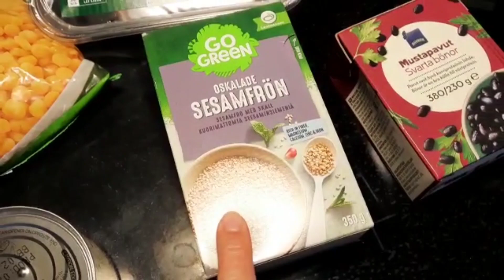Ruokakokeilu. Maistuuko tää ruoka voimamies Gunnarille?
Vähän vaihtelua arkiruokiin, ettei aina olis samoja.
Heitin ihan omasta päästä, vähän niinku Jamie Oliver. 😀